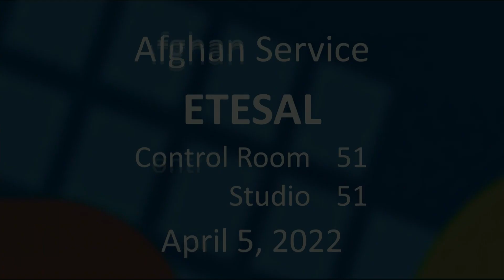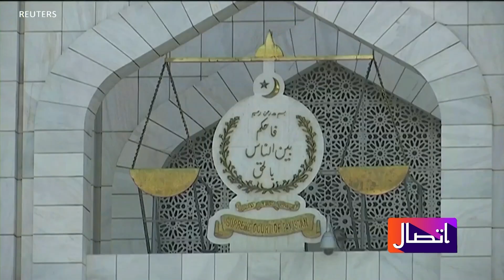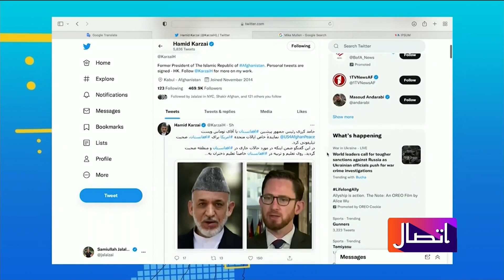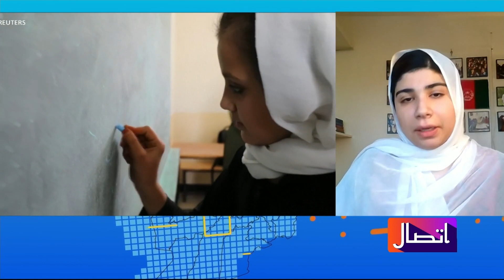د اتصال د سه شنبې خپرونه د ۲۰۲۲ د اپریل ۵ - وري ۱۶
په دې خپرونه کې هغه کورنۍ او نړیوالې سیاسي، اقتصادي او ټولنیزې مسلې د چارواکو او کارپوهانو سره څیړل کیږي چې د عامو خلکو پر ژوند اغیزې لري.‌ دغه نیم ساعته خپرونه له یکشنبې تر پنجشنبې ماښام د کابل پر وخت پنځه بجې او دیرشو دقیقو له واشنګټن څخه په ژوندۍ بڼه خپریږي.